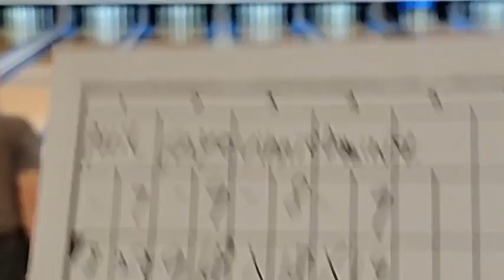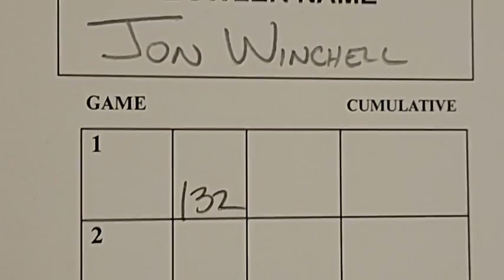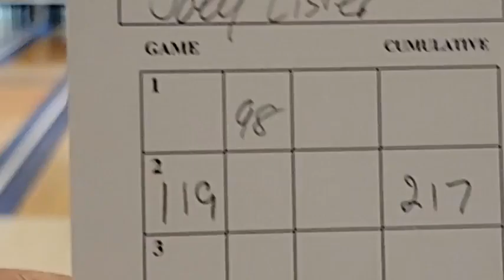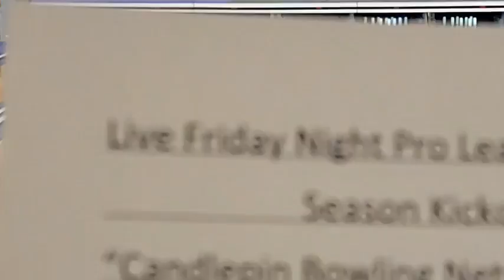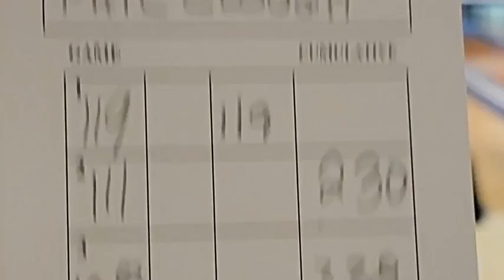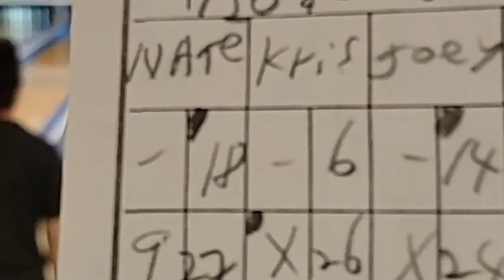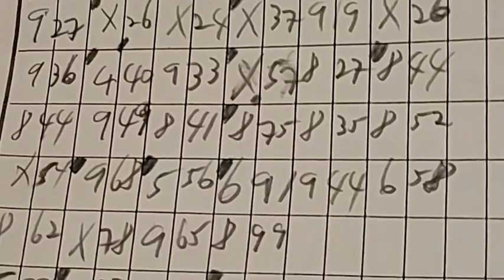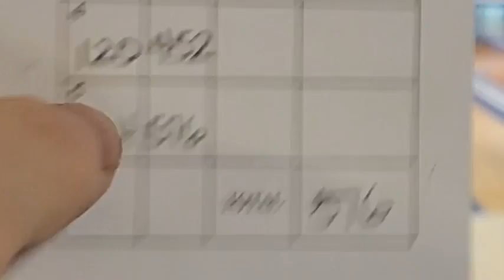Candlepins For Cancer Qualifier: Sawyer, Winchell, Winarz, Lister, Lees, Clough, Gingras +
September 8, 2022 Qualifying Round 2 of 6
Lakeside Lanes-Manchester, NH
Scheduled Bowlers:
Faye Sawyer, Jon Winchell, Kris (The Wizard) Winiarz, Joey Lister, Nate Lees, Phil Clough, Richard Gingras Jr, Logan Gingras, Dominick Paladino, Vinnie Terrazzano, Will Haskell, Paul Markey, Alternate: Al Johnson